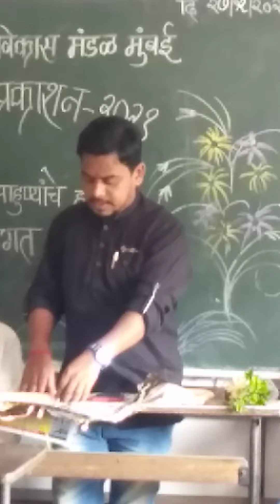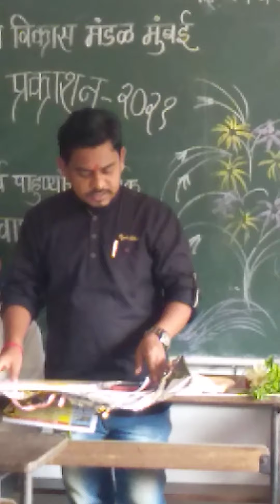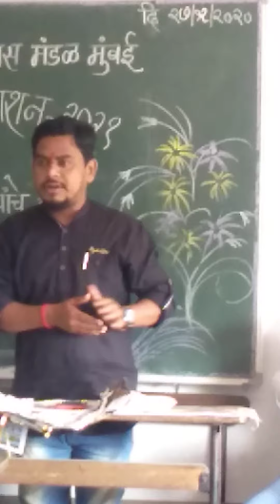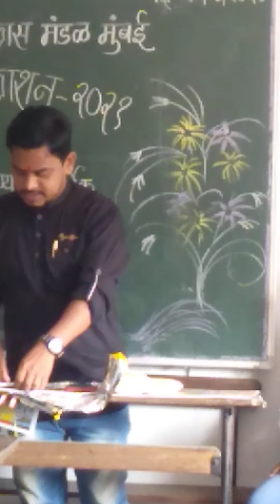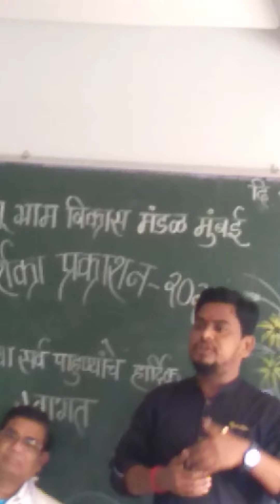phansu dindarshika prakashan